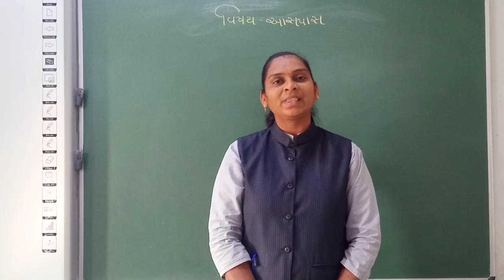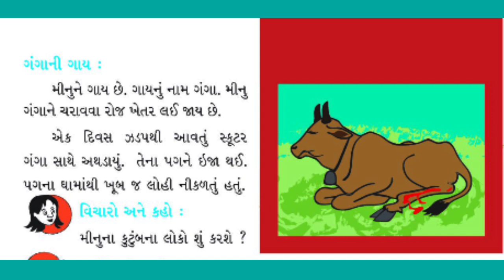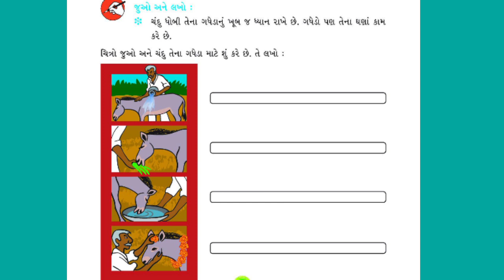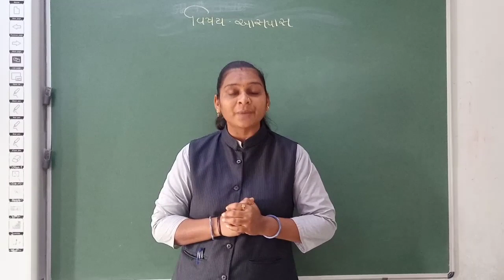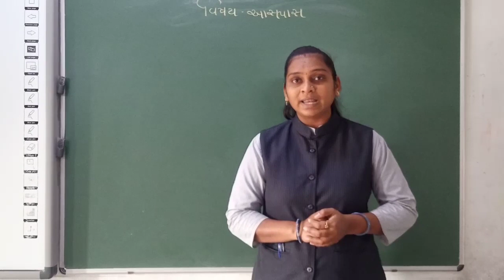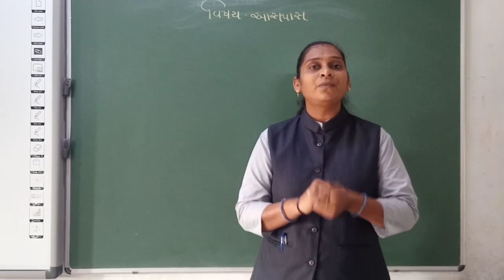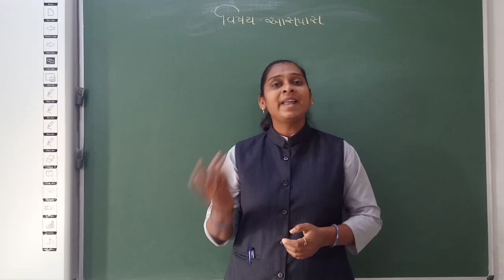GM STD 3 AASPAS PATH 19 BHAG 2